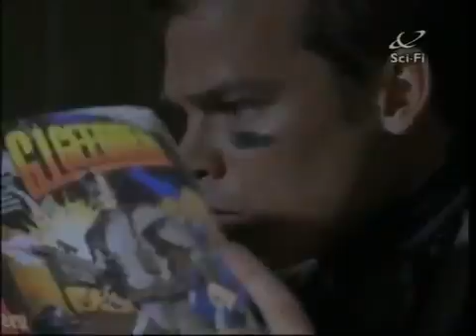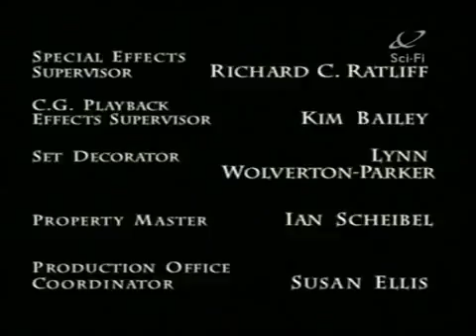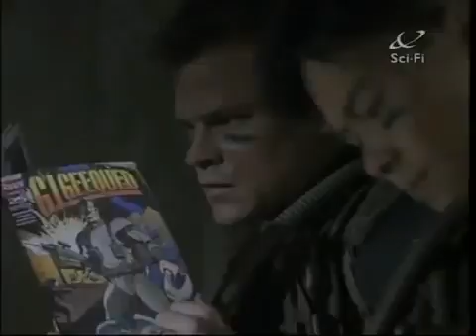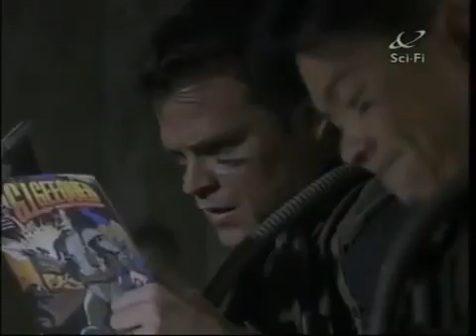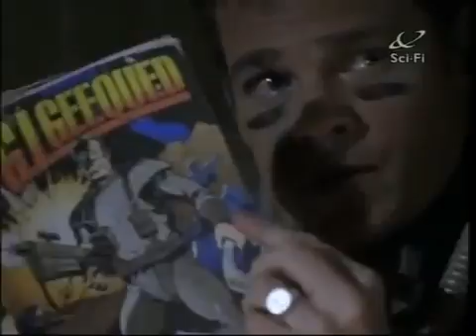Space Above and Beyond 1x23 And If They Lay Us Down to Rest